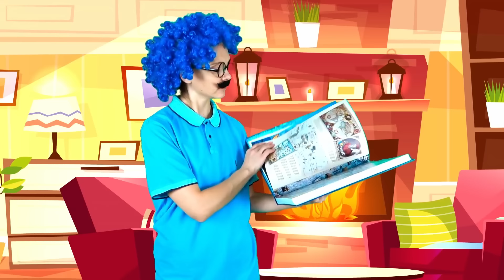Balloon Song (Finger Family version) & more Funny Songs For Kids and Nursery Rhymes